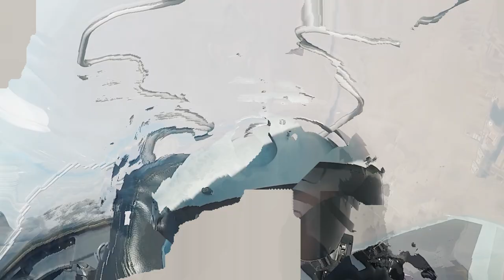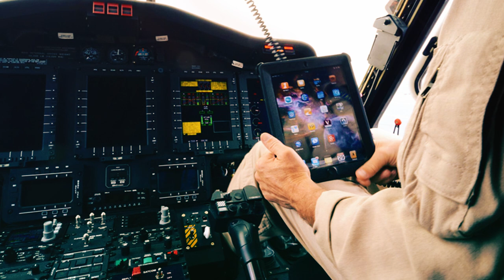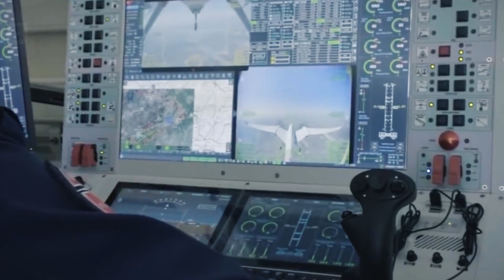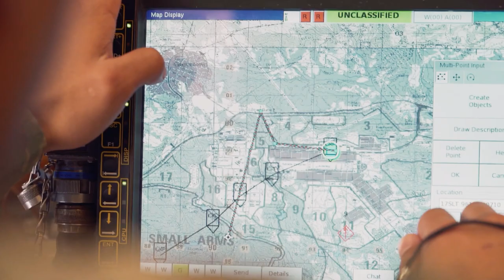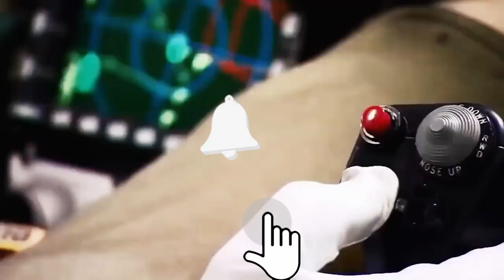Stunning! The Most Advanced US Army Fighter Showed Itself In Action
The F-16 single-engine multirole fighter is an outstanding aircraft. One could say the pinnacle of world fighter aviation in the 1980s and 1990s. When you talk about the F-16, you often have to say it for the first time. For the first time, a production fighter had a top speed of two Machs. For the first time, the fighter's thrust capability exceeded one. That is, the F-16 could fly vertically upward like a rocket without using the lift of its wings. For the first time, the maximum flight altitude was 58,000 feet, which is the border of near space.